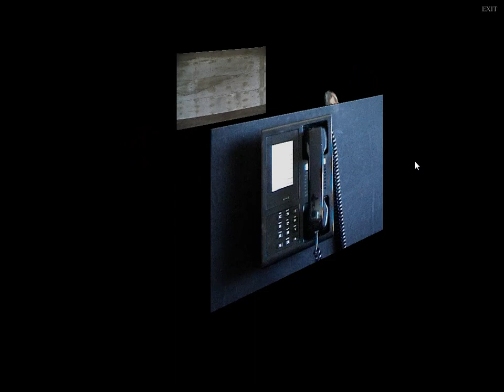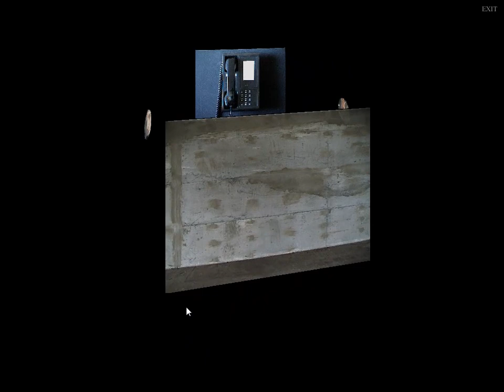Let's Play Bad Milk - Middle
This is an obscure game made in 2000 by the indie game company Dreaming Media. The game was only obtainable via direct mail order purchase from the developers' website; they have since abondoned all support for the full version. As such, I was unfortunately limited to torrent, although I would have purchased for $20.